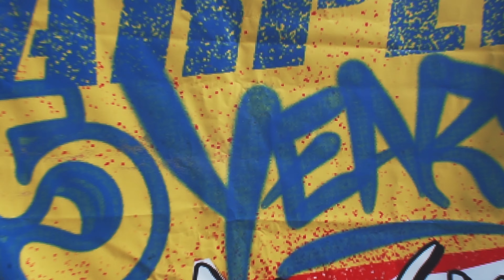Vans Warped Tour - Atlantic City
Your favorite frozen smoothie super heroes were at it again on the Vans Warped Tour in Atlantic City.  Check out this super quick snapshot of all the madness.  It was probably the greatest beach party ever.  We can't believe Warped Tour is really coming to an end.  It's been an incredible 3 years with the tour.  Super special thanks to all the crew at Live Nation, Vans, and of course Kevin Lyman and his gang at 4Fini.   Salute.

Shot and Edited by:  TimeLine Visuals
We are the Cool Suppliers, we are the makers and the movers of the Smoothie Pop, a decadently dank concoction of minimal ingredients blended in a super stylized squeeze pop.  Keep up, we got a story to tell.

On we rock.